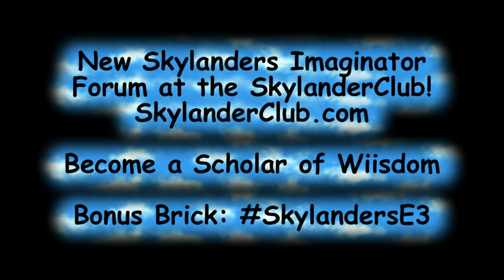Skylanders Imaginators: New E3 Gameplay with King Pen, Tri-Tip, and Golden Queen!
Leave SkylandersE3 in your comment for a Bonus Brick in the Wall of Wiisdom! More information can be found in the description box.

Short and sweet...this video showcases brand new, E3 Gameplay from Master King Pen, Tri-Tip, and Golden Queen.  The main draw is the new level being showcased...what do you think of it?  Excited to see Eruptor in the picture?  And who agrees the green Wasp/Hornets are cool enemies?

Become a Scholar of Wiisdom!

You can now become a "Scholar of Wiisdom" and help build the "Wall of Wiisdom!"  This will allow viewers and fans of the series/channel a chance to get a shout-out and become a part of one of the builds!

Basically, all you need to do is leave a comment that says:
"I am a Scholar of Wiisdom!"  You can also leave your favorite game I've played, and how long you have been watching.